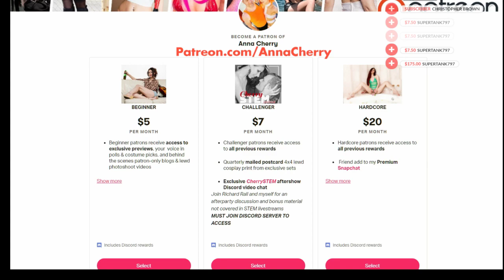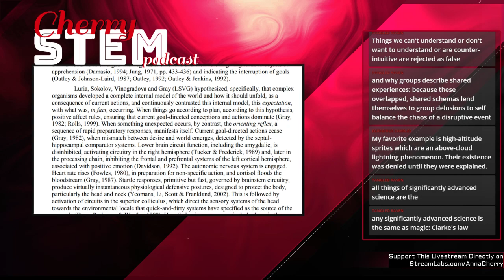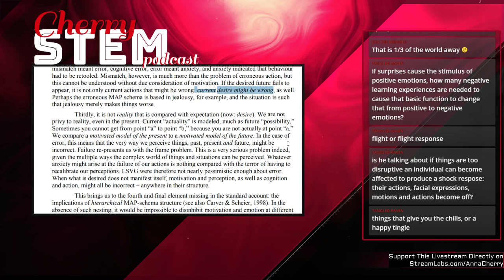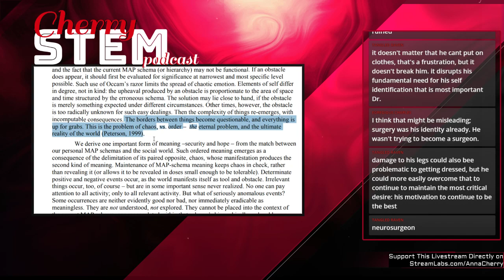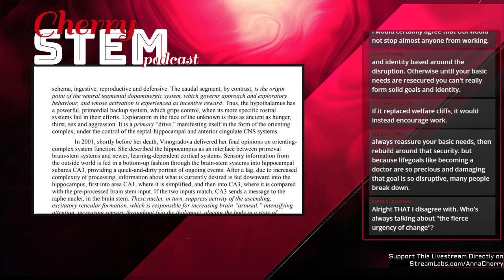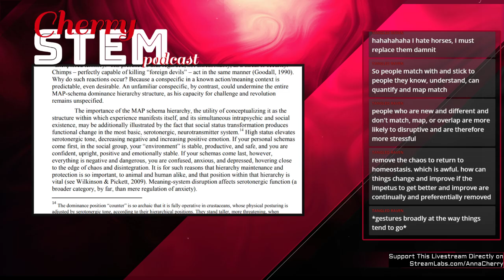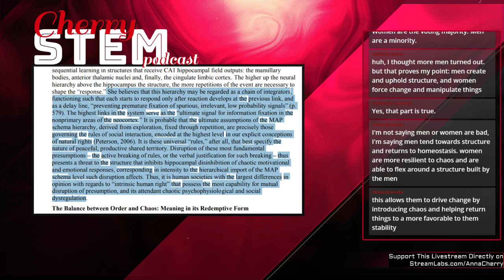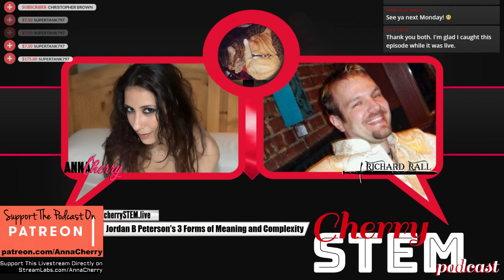JORDAN B PETERSON: 3 Forms of Meaning & Complexity Management (Part 3) || CherrySTEM MINDBEND